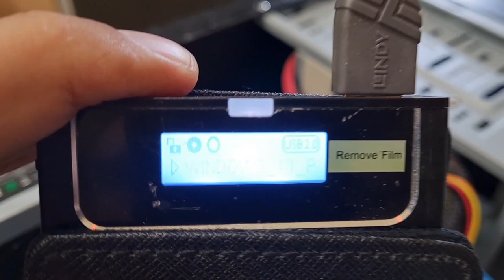Konserwacja PC - Gigabyte GA-A55M-DS2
W tym filmie naprawiamy (regenerujemy) stary komputer stacjonarny. Ma być szybciej i nowocześniej. Czy to się uda?